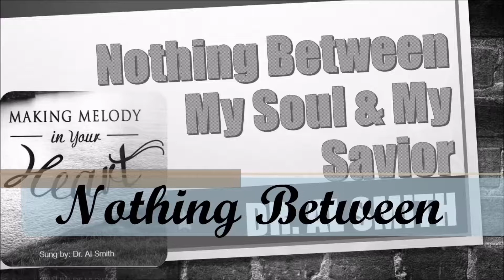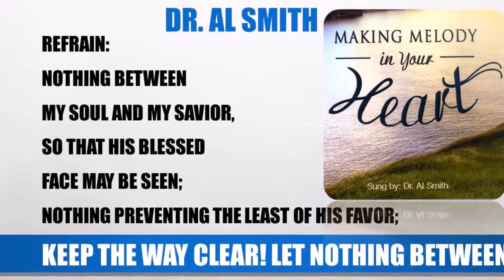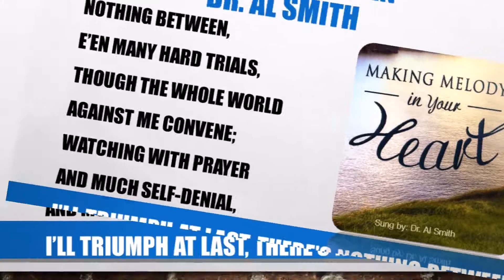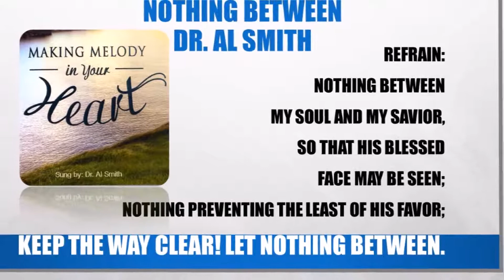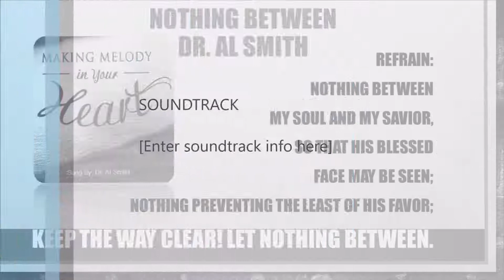Nothing Between | Charles A. Tindley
Nothing between my soul and my Savior,
Naught of this world’s delusive dream;
I have renounced all sinful pleasure;
Jesus is mine, there’s nothing between.
Refrain:
So that His blessed face may be seen;
Nothing preventing the least of His favor;
Keep the way clear! Let nothing between.
Nothing between, like worldly pleasure;
Habits of life, though harmless they seem,
Must not my heart from Him ever sever;
He is my all, there’s nothing between.
Nothing between, like pride or station;
Self or friends shall not intervene;
Though it may cost me much tribulation,
I am resolved, there’s nothing between.
Nothing between, e’en many hard trials,
Though the whole world against me convene;
Watching with prayer and much self-denial,
I’ll triumph at last, there’s nothing between.